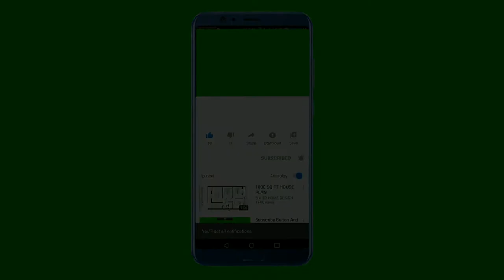Have Sundowns overtaken Chiefs and Pirates yet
Mamelodi Sundowns has been a PSG of South African football for years now and many people have considered them to be the best team over Soweto giants Kaizer Chiefs and Orlando Pirates. But, how true is that? Is the Pretoria based side the best thing ever to come out of South Africa?